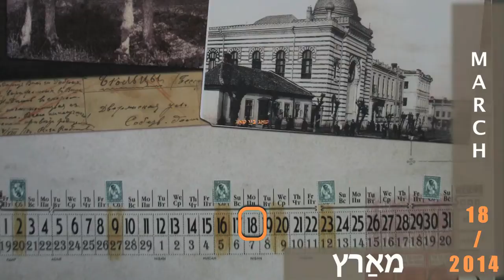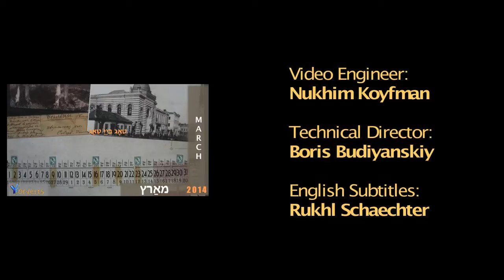Solomon Mikhoels and Avrom Marevsky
16-18 March